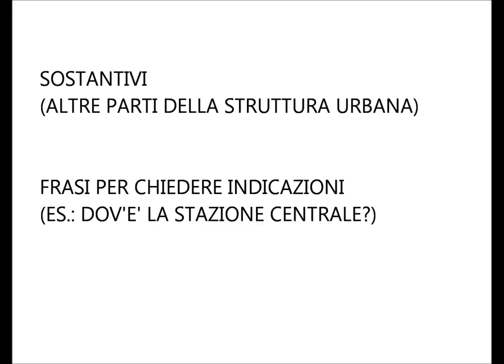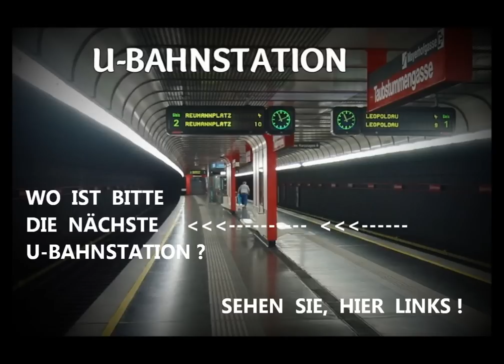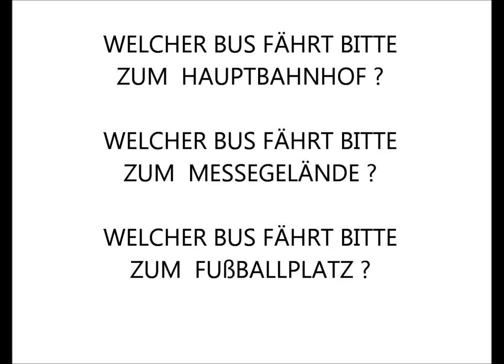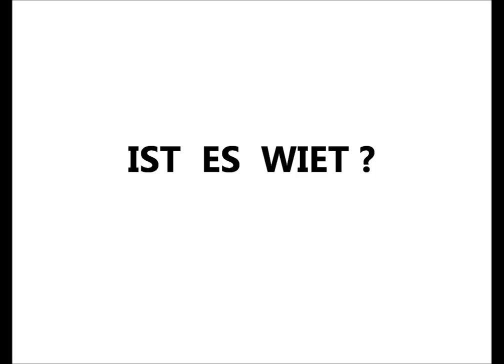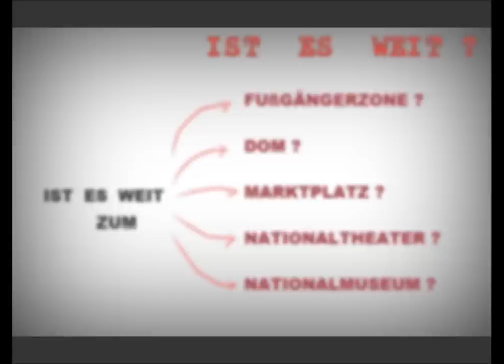tedescofacile TEDESCO FACILE #10 - I SOSTANTIVI: LA STRUTTURA STRADALE 2 + CHIEDERE INDICAZIONI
SOSTANTIVI: LA STRUTTURA STRADALE (seconda parte)
+ ALCUNE FRASI PER CHIEDERE INDICAZIONI